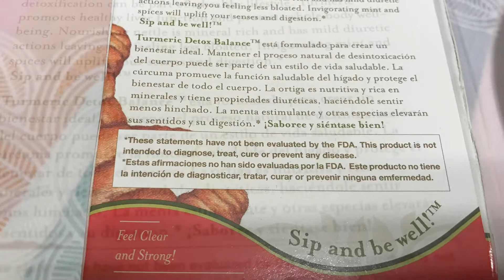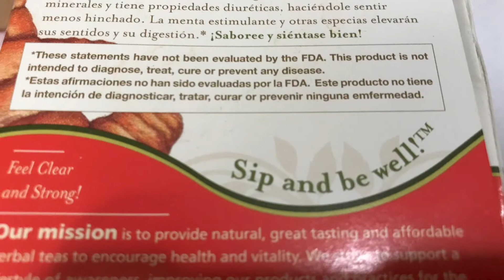Tea Tuesday/Boy Or Girl/Grandma Sandy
Hi, To All my friends and family. Today Grandma Sandy and Elissa are sharing Is it a boy or a girl. It’s Tea Tuesday time. I hope you enjoy the video today.

Our channel is designed for anyone interested in shopping hauls, Gardening, miniature gardening, cooking, cleaning, inspirational talks, shout outs, Mackenzie Childs,Tea Tuesday, prepping, emergency food, DIY projects, or anything else we come up with.